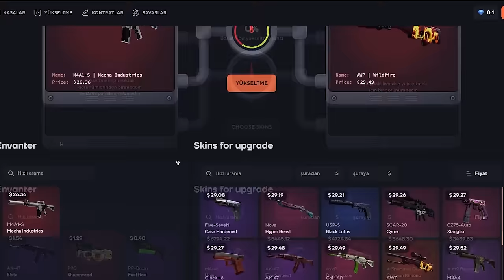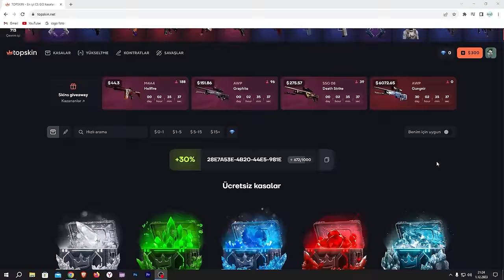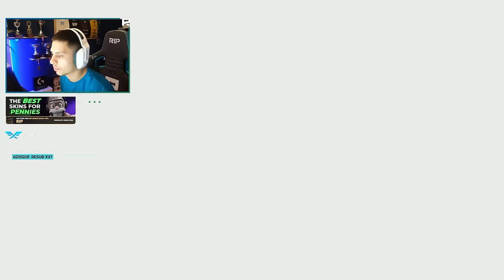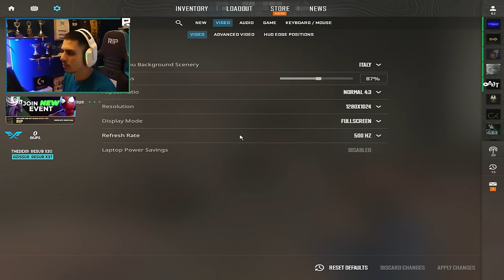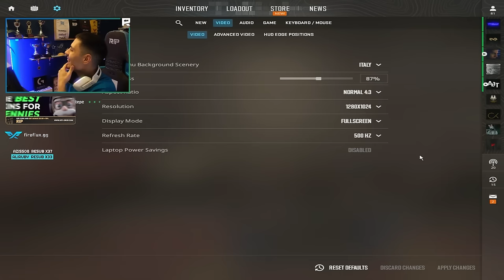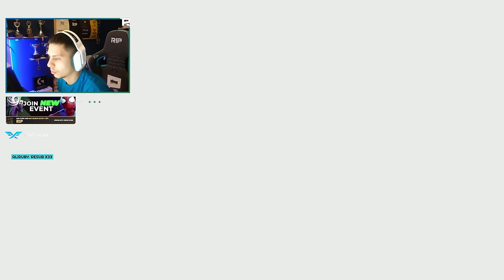Berk Rip Tepe - OYUNUN ÇİVİSİ ÇIKMIŞ! | Topskin Promo Code 2024